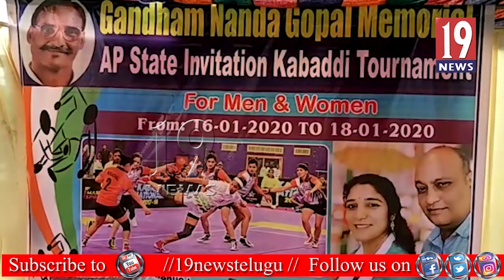గంధం నందగోపాల్ మెమోరియల్ ఆధ్వర్యంలో కబడ్డీ పోటీలు - విశాఖ జిల్లా